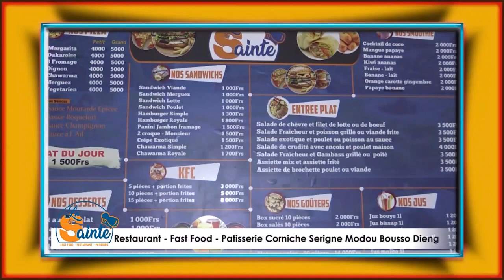Audio fuité entre Adji Sarr et Mamour Diallo : la position de Me Ousmane Seye